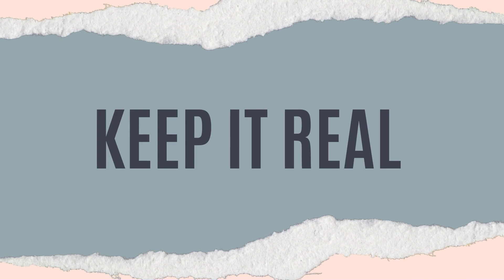5 Simple Steps to Make This Your Best Summer Yet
In this episode, Betsy invites you to embrace a summer filled with balance, joy, and intentional living. She shares her five transformative steps to design a season that feels just right for you. With a focus on intention, prioritization, and accountability, Betsy encourages you to envision how you want to feel this summer and to set clear, uplifting goals that support your vision.

Get ready for some practical, heart-centered advice on structuring your life and work priorities in a way that creates a sustainable, enjoyable rhythm. Learn how to balance your commitments while making room for spontaneity, relaxation, and the moments that make your heart sing.

Betsy’s insights will help you build a life that fits around your happiness, allowing you to hold yourself accountable with grace and excitement. Tune in for an inspiring conversation filled with warmth and wisdom, and discover how to create a summer that nurtures your spirit and enhances your well-being.